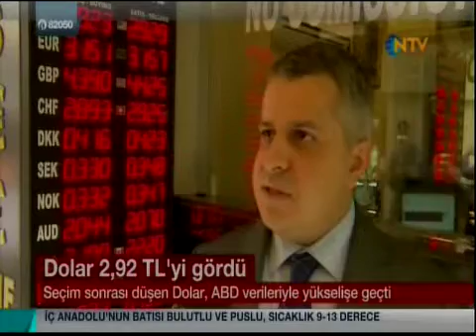ALB Forex Yatırım Uzmanı Volkan Kuğucuk, döviz piyasalarını değerlendiriyor. NTV